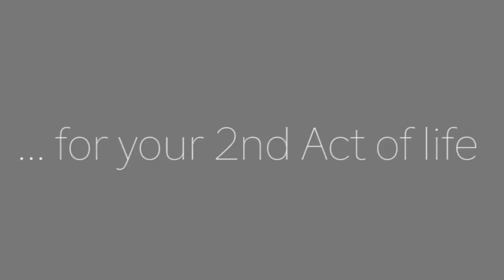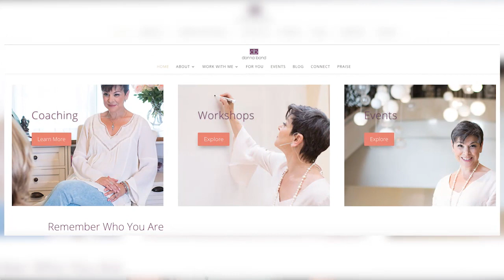Life after 50: What Will I Do With the Rest of My Life? Discovering Your Purpose & True Self!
Has the question “what will I do with the rest of my life?” intensified in your life after 50? You’re not alone! Crossing the half-century mark prompts a sober awakening that life is finite! How do you want to live the rest of your life? Are you living your purpose? Do you feel happy and fulfilled? Transformation Consultant Donna Bond explains why discovering your true self is, in fact, your ultimate purpose and the key to creating a life of joy!

Donna Bond, M.A. is a transformation consultant, spiritual advisor and inspirational speaker. For more about Donna, and to contact her directly,

2nd Act TV is a resource full of motivation, inspiration and information for men and women over 50! Our content is focused on helping you get the most out of your 2nd half of life.